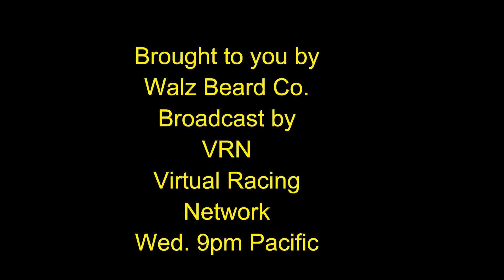NW Truck Series Slideshow 2018 Winter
A slideshow of the first 5 races with the pics used on the NorthWest Racing Series FaceBook page